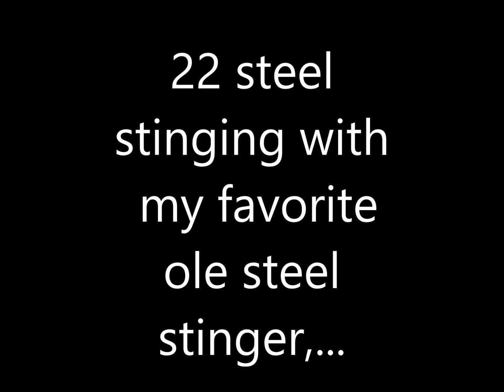22 steel stinging